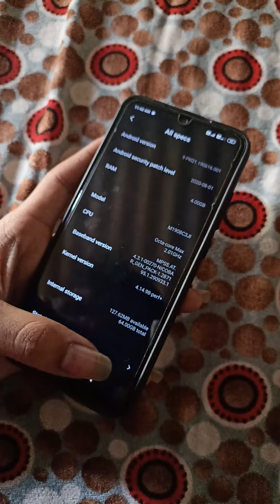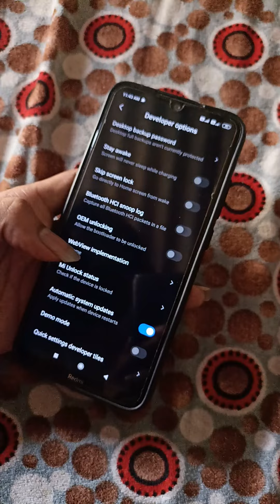RdmNote8 how to enable Developer option in android || Developer option kaise on kare band kare-Hindi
Redmi note 8 developer options l developer settings Mi note 8

Redmi Note 8 Pro : How to Enable Developer Options

Xiaomi Redmi Note 8 Pro : How to Enable Developer Options

How to Enable Developer Mode on Xiaomi MIUI Devices

redmi note 8 developer options

redmi note 8 developer options setting

how to enable developer options android

redmi note 8 developer options telugu

developer options on kaise kare samsung